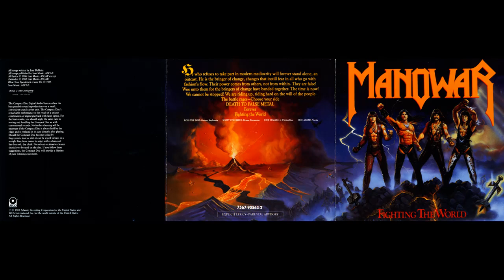Manowar - Defender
Orson Welles recorded two narrations for Manowar, in one session, before the launch of their first album, Battle Hymns. One was used for Dark Avenger, a song on that album. The other one was used for this song.
From the fifth album of the American band Manowar, Fighting The World, released in 1987.
The personnel involved was:
Eric Adams – vocals
Ross the Boss – guitars, keyboards
Joey DeMaio – four- and eight-string bass
Scott Columbus – drums
Orson Welles – guest voice on Defender